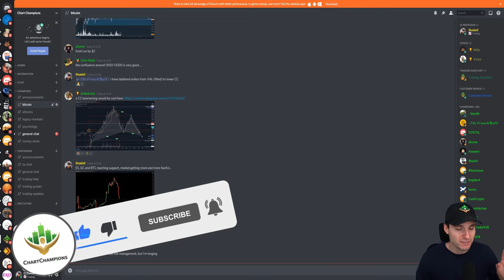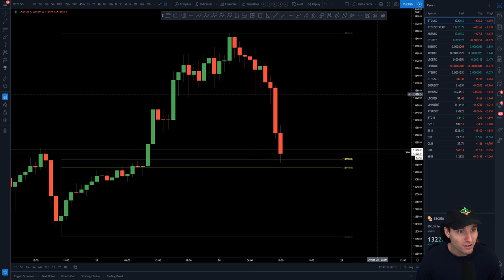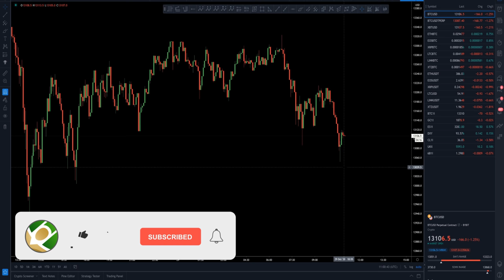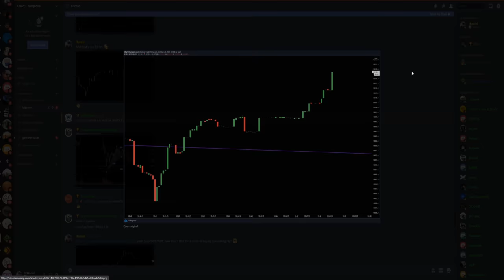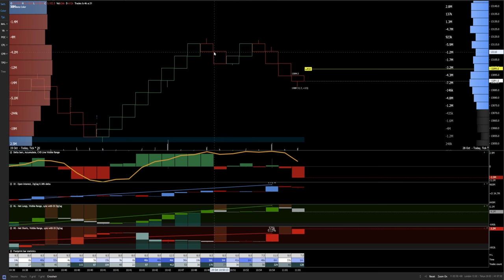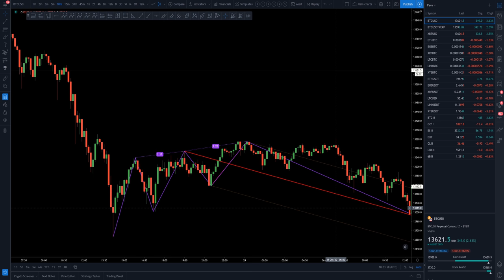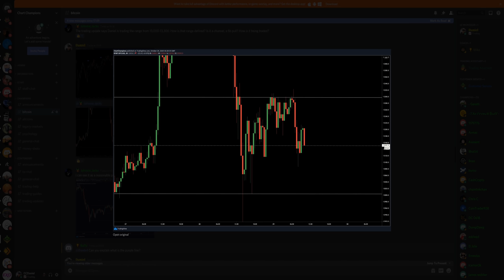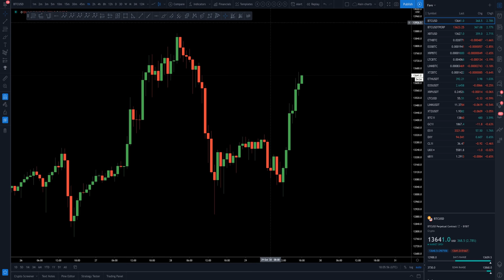Bitcoin 3 drives pattern + Pitchfork + Harmonic long trade setup.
BTC Bitcoin technical analysis from a long trade setup I have been trading over the few days. It was a long setup while the market was in fear. Technically once again $BTC trades well.